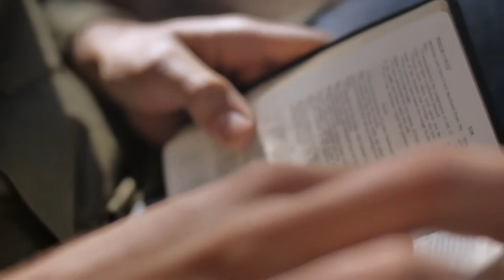Once There Was One. The original recording by The Pearsons.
Jesus Christ, Redeemer, Savior.  Written by Larry Pearson and Marie Pearson Tarbet.